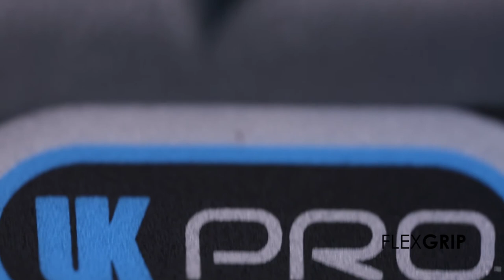UKPro Flex Grip Adjustable Camera Arm for GoPro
UKPro Flex Grip is a must have accessory for GoPro users everywhere. A telescoping arm that bends into nearly any angle with attachment points for two GoPro cameras, the Flex Grip gives you access to a whole new world of filming.